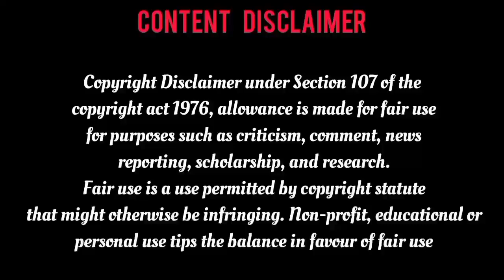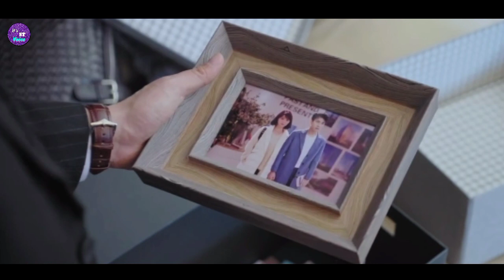ᴇᴘɪ-3 ♡ Mᴏᴜɴᴛᴀɪɴ Cʀᴜsʜ ♡ Rᴜᴅᴇ Bᴏss-சிடம் மாட்டி தவிக்கும் Rᴏᴡᴅʏ Hᴇʀᴏɪɴ ♡ ɪᴛ's ST ᴠᴏɪᴄᴇ ᴛᴀᴍɪʟ